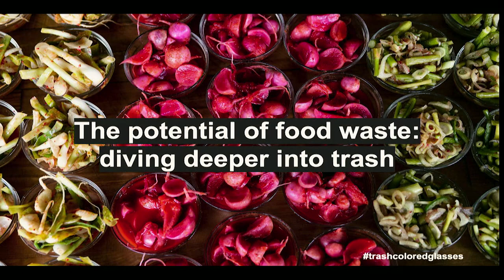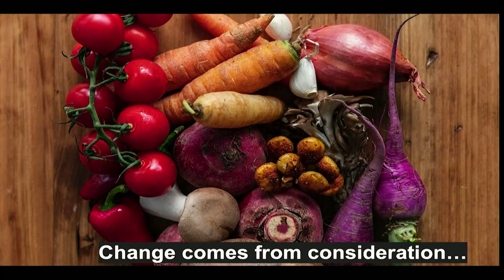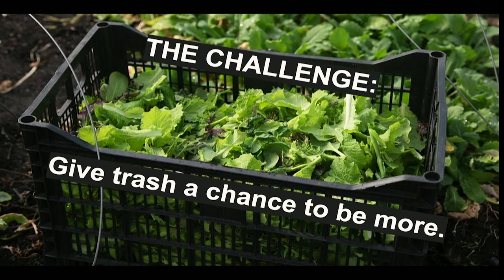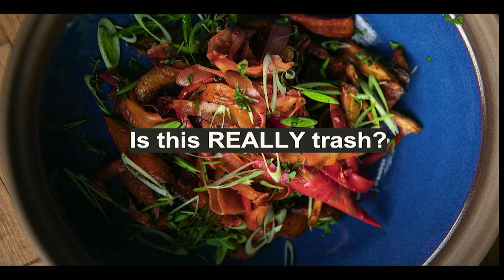Cooking Through Trash Colored Glasses | Sarah Welch | TEDxDetroit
"Is this really trash?" Top Chef's Sarah Welch takes us on a exploration of trim, decay, and flavor as she shares the unusual ingredients where her award winning cooking finds inspiration.  Chef Sarah was raised between Jamaica and Michigan surrounded with culture, cooking, and eating. After graduating from Michigan State in hospitality administration, she trained in the culinary arts at New York’s French Culinary Institute. Today, Sarah is the Executive Chef, founding member and equity partner at Marrow. She is also the co-owner of seafood-centric restaurant Mink where her husband Cameron is the chef. Marrow was voted a semi-finalist for Best New Restaurant in the country by the James Beard Foundation (JBF) in 2019, and in that same year, was named one of the top new restaurants by Eater. Sarah has been nominated twice by the JBF as one of the best chefs in the Great Lakes region. She was most notably featured in Top Chef's Season 19 where she became a finalist. Sarah's time in Detroit has yielded close connections with the local farming community, which now serves as the muse for the food you can find at Marrow's restaurant. This talk was given at a TEDx event using the TED conference format but independently organized by a local community.